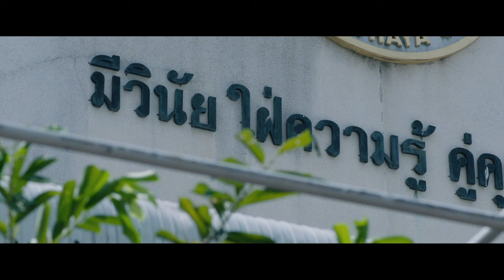แตกต่างเหมือนกัน - GETSUNOVA (ภาพยนตร์ "โปรเม อัจฉริยะต้องสร้าง")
แตกต่างเหมือนกัน - GETSUNOVA
คำร้อง  ปณต คุณประเสริฐ
ทำนอง  ปณต คุณประเสริฐ;ปราการ ไรวา (เนม)
เรียบเรียง  ปณต คุณประเสริฐ

วันเวลาที่คอยเปลี่ยนแปลง
ต้องเจอปัญหาเข้ามาไม่เคยหยุด เข้ามาไม่เคยหยุด
บนเส้นทางที่ดูสับสน เส้นทางที่เดิน
เลือกไปเพราะใจบอก เลือกไปเพราะใจบอก

แล้วทำไมมีใครต่อใคร ต้องคอยตัดสิน
ว่าทางนั้นมันผิด เพียงเพราะว่ามันต่าง
อยากจะแก้ให้ดีกว่าเดิมแต่ทำอะไร
สุดท้ายก็โดนบ่น สุดท้ายก็โดนด่า

* แต่จะอยู่ที่ตรงไหน ก็ไม่เจอกับใคร
ที่จะรู้ความจริงข้างใน และยังคงเฝ้ามองหา
เวลารู้สึกอ้างว้าง อยากจะรู้..

** บนเส้นทางที่ต่าง มีใครสักคนไหม
ที่มองเห็นทุกอย่าง เข้าใจที่ฉันเป็น
เลือกเดินก้าวผ่าน ทางเดียวเหมือนกันกับฉัน
แตกต่างเหมือนกัน

เพียงต้องการแค่ใครสักคน
จับมือฉันไว้ในวันที่มันเหนื่อย ในวันที่มันเหนื่อย
ไม่ใช่ใครที่คอยเหยียบซ้ำ
ในช่วงเวลาที่ฉันนั้นล้มลง ที่ฉันนั้นล้มลง